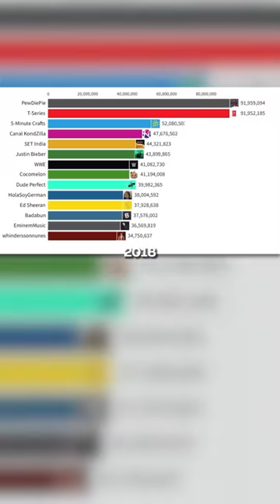Mr Beast Saves PewDiePie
builtbygamers
plumcontent